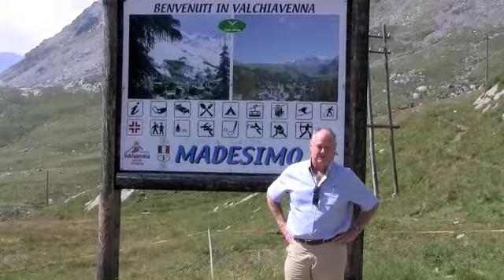Harvest Ball 2009 Chef Stefano Masanti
Interview with Stefano Masanti